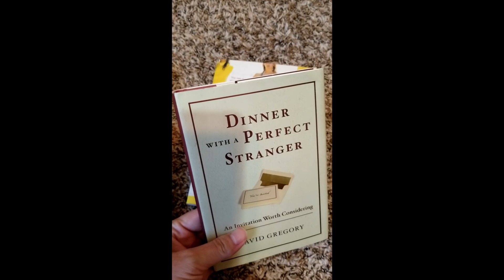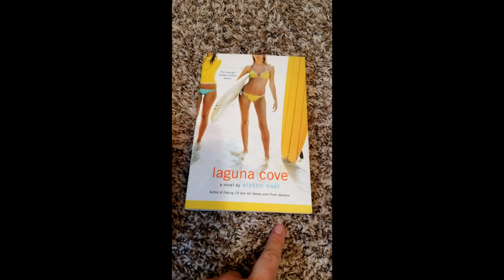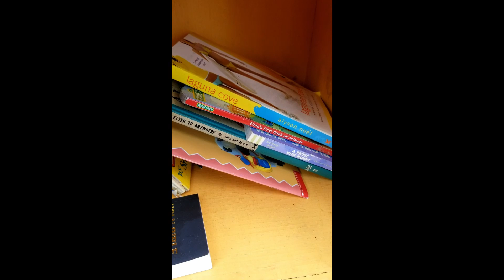A Mini Unhaul and Trip to The Little Free Library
A Mini Unhaul and Trip to The Little Free Library. We go to Bringle Lake Park (East Side) to visit the little free library and walk the trail. This is a nice little park in Texarkana Texas. I found a book to trade and got a couple pictures of a tree that was struck by lightning.